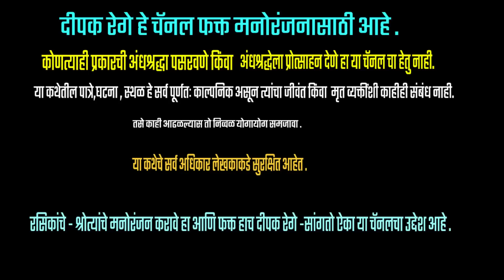नवर्‍याची लागली वाट | anil abhyankar katha | deepak rege | marathi kathakathan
Comedy story by Anil Abhyankar |

marathistorytelling